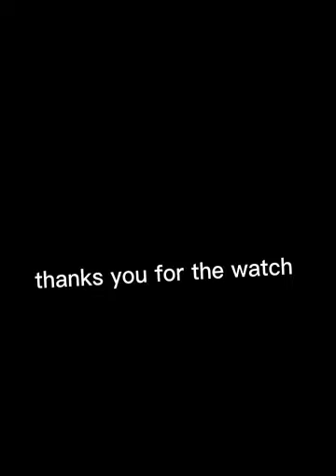jaymar vs stonewall basketball